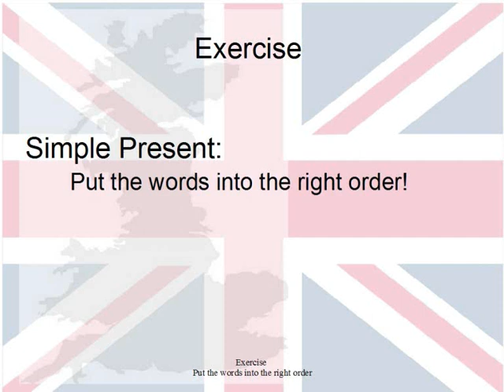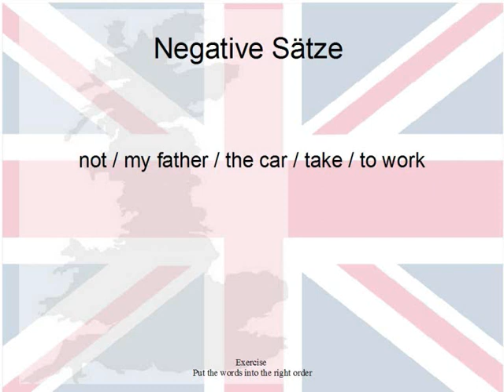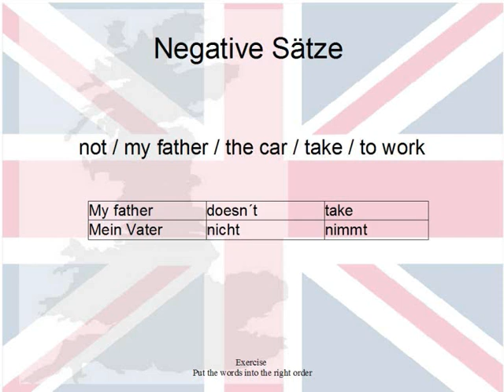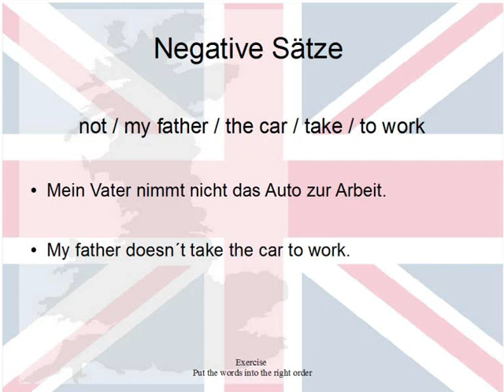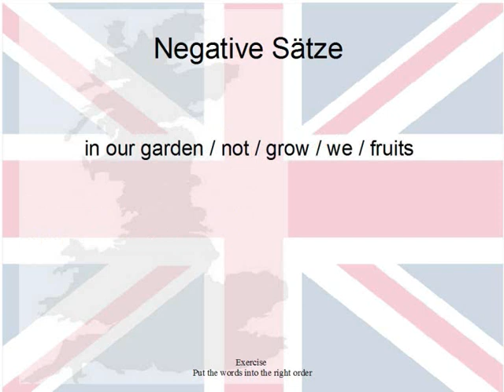Sätzebilden Simple Present Lösungen II.wmv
Zweites Lösungsvideo